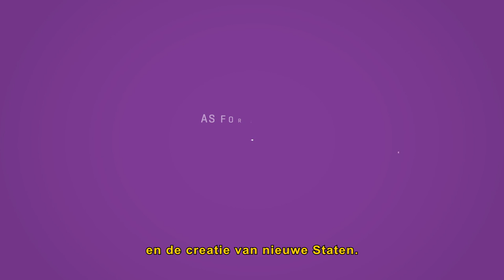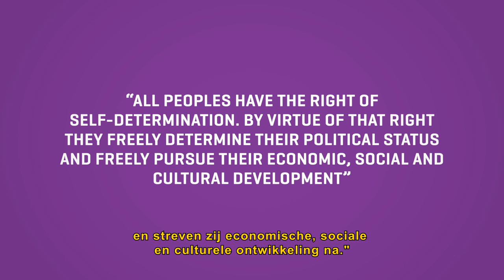EVA - De tijd is aangebroken voor zelfbeschikking.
De tijd is aangebroken voor zelfbeschikking voor alle volkeren in Europa. Welkom op de nieuwe video van de Europese Vrije Alliantie (EVA).